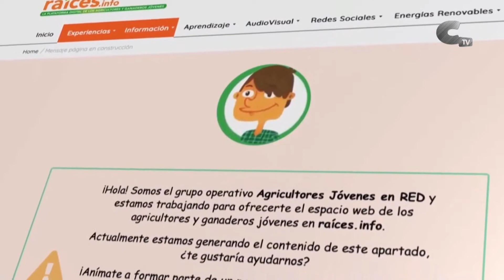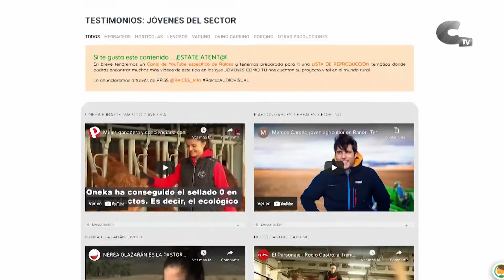La Unión de Pequeños Agricultores presentó en Calamocha la web "Raíces"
La Unión de Pequeños Agricultores escogió el Museo del Jamón de Calamocha para presentar su nueva web "Raíces". La web permite a los jóvenes introducirse en el mundo de la agricultura y de la ganadería.